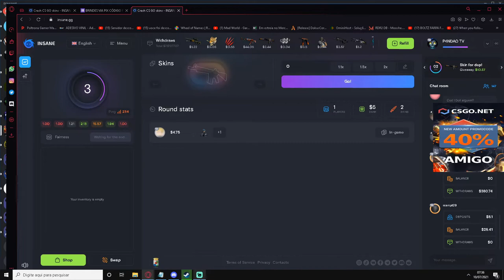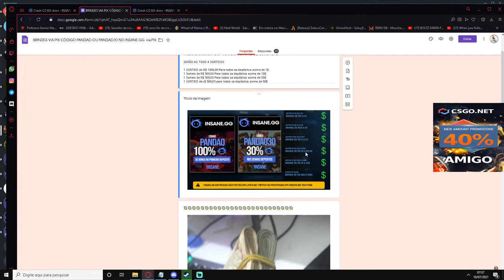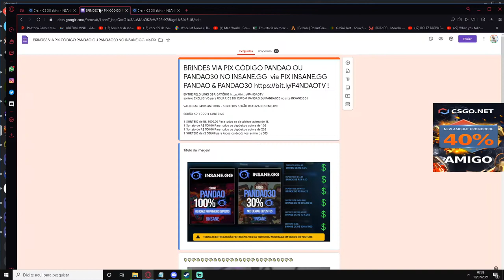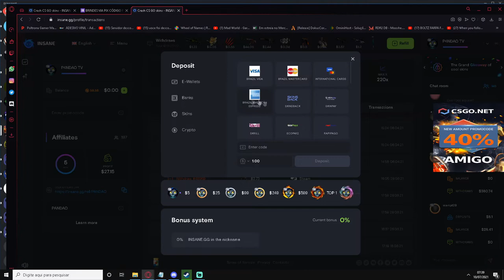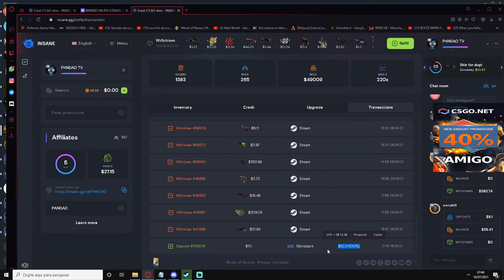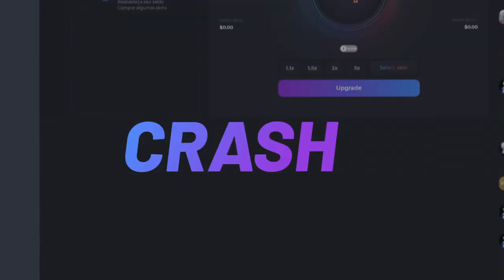NOVO SISTEMA DE BRINDES INSANE.GG CÓDIGO PANDAO & PANDAO30! GANHA PIX de ATÉ R$ 1000,00